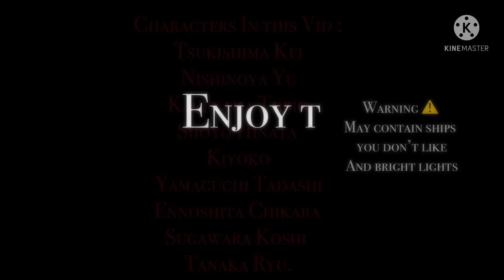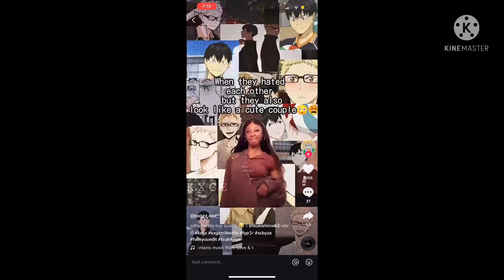Haikyuu Reacts to kageyama | Tsukikage/ Kagehina | Pt. 1/?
Welcome . . .

Credits -

1st Video ; The Kageyama Siblings

2nd Video ; “you’re the only friend(s) I need..!” |ft. kageyama|

3rd Video ; Was I not good enough..? |kageyama angst?| mean oikawa?(AU!!)

4th Video ; Bananza meme | tsukikage? |